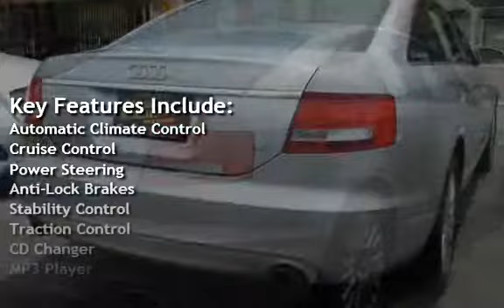2008 Audi A6 3.2 for sale in STUDIO CITY, CA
S-LINE, BLUETHOO, WELL MAINTEBED, CLEAN CARFAX
We are located on 11601 Ventura Blvd, Studio City, CA, 91604 next to Enterprise rent-a-car.